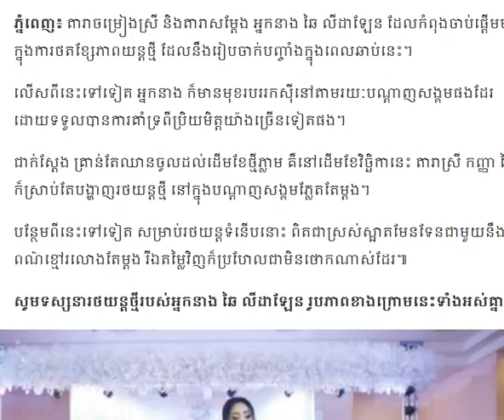អស់ស្ទះ! បើបានឃើញរថយន្តថ្មីទំនើប របស់ ឆៃ លីដាឡែន/Cambodia Daily24